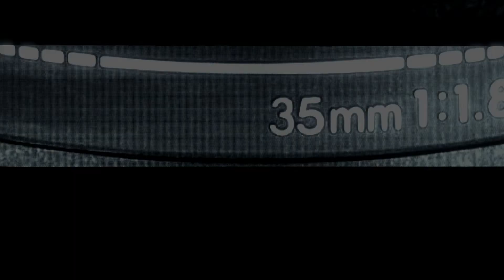Once Upon A Time In Hollywood Preview